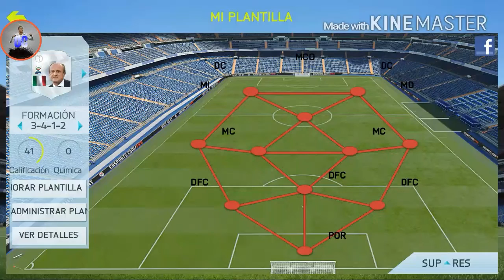SQUAD BUILDER + FINAL DE TORNEO || LA MEJOR PLANTILLA DEL JUVENTUS || FIFA 15 New Season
Squad Builder de la Juventus